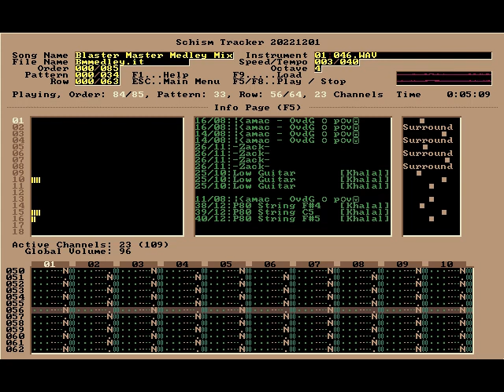Blaster Master Medley Remix (with Khalal) - Nintendo Guru Music Archive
For the third NES Remix Compo I collaborated with Khalal for a third time. We cover the Area 1 and Area 2 themes, then bounce back and forth between the two Boss themes. In retrospect I would have loved to have also done Area 3 because it's such a jam, and Area 4 too just because it's so moody.

Original release date: September 18 2000 for SSTrax competition NRC-3